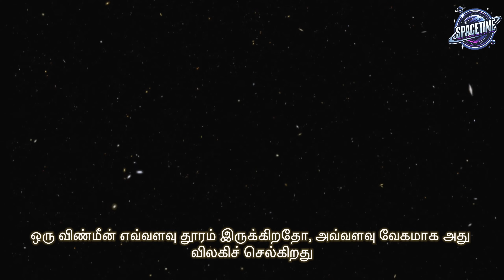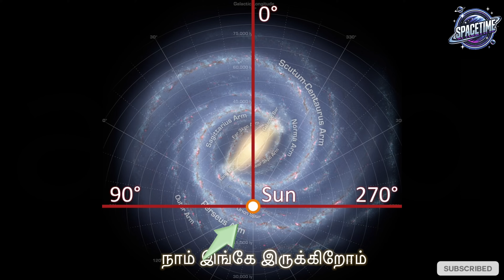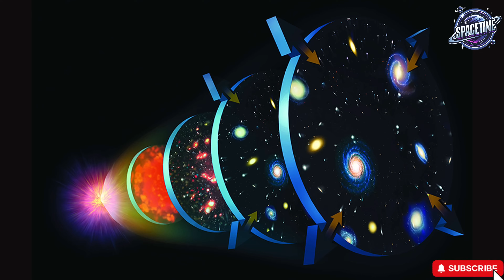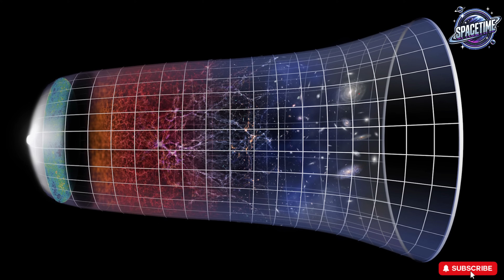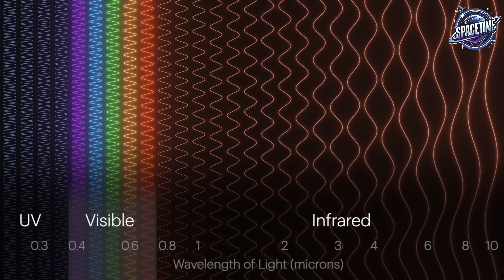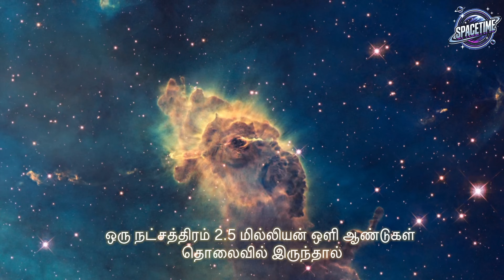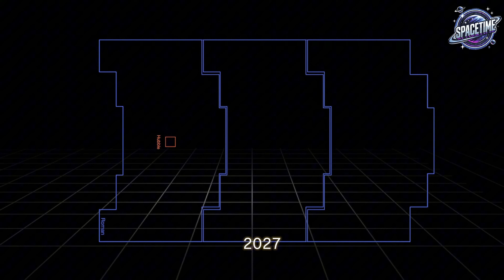Big Bang Explained in Tamil | Journey through Space and Time | SpaceTime Tamil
Once, we thought the stars in our night sky were all that existed. But discoveries from Edwin Hubble to the James Webb Space Telescope have shattered that illusion. In this fascinating journey through the cosmos, explore how we uncovered the truth about galaxies beyond our own, the expanding universe, the Big Bang, dark energy, and the possible fate of everything. Backed by real observational evidence—from Hubble’s groundbreaking discoveries to NASA's cutting-edge missions like SphereX and the upcoming Roman Space Telescope—this video takes you to the deepest corners of the known universe. Discover how looking farther means looking back in time, and how far humanity has come in understanding the cosmos.

Intended Audience:
Science and astronomy enthusiasts, space lovers, curious learners, students, educators, and anyone fascinated by the cosmos and our place in it.

ஒரு காலத்தில், இரவின் வானில் தெரியும் நட்சத்திரங்களே எல்லாம் என நினைத்தோம். ஆனால் Edwin Hubble முதல் James Webb Space Telescope வரை வந்த கண்டுபிடிப்புகள், அந்த எண்ணத்தை முற்றிலும் மாற்றின. இந்த வீடியோவில், நம்முடைய மில்கி வேயைத் தாண்டி உள்ள பேரண்டங்கள், பிரபஞ்சம் விரிந்துவரும் உண்மை, Big Bang, இருண்ட சக்தி (Dark Energy), மற்றும் பிரபஞ்சத்தின் முடிவின் சாத்தியங்களைக் குறித்த ஆதாரபூர்வமான ஆய்வுகளை அலசுகிறோம். Hubble எடுத்த Deep Field படம் முதல் NASA வின் SphereX மற்றும் வரவிருக்கும் Roman Telescope வரையிலான முக்கிய பயணங்களை, இந்த வீடியோ உங்களுக்கு எடுத்துச்செல்லும். மேலும் நாம் வெகு தொலைவில் பார்ப்பது என்பது காலப்பின்வட்டத்தில் செல்வதையும், எவ்வளவு தூரம் வந்திருக்கிறோம் என்பதையும் உணர்த்தும்.

Intended Audience (இணைக்கப்பட வேண்டிய பார்வையாளர்கள்):
விண்வெளி ஆர்வலர்கள், நட்சத்திரவியல் மாணவர்கள், விஞ்ஞானத்தில் ஆர்வமுள்ளவர்கள், ஆசிரியர்கள், மற்றும் பிரபஞ்சத்தைப் பற்றி ஆழமாக அறிய விரும்பும் யாரும்.